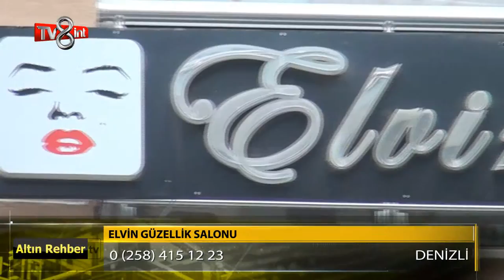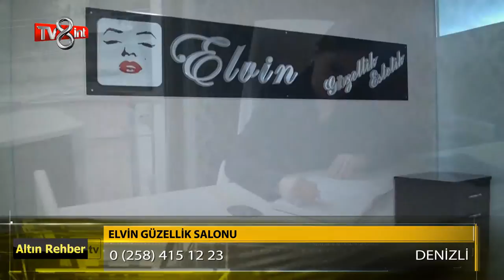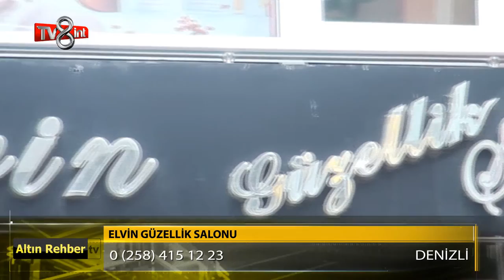Elvin Güzellik Salonu